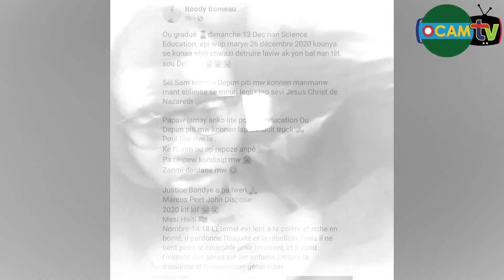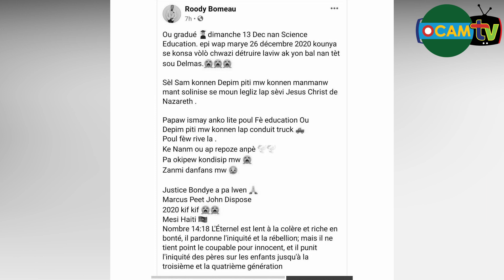Yo tirel 3 jou aprèl gradye ; Marcus Peet John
- Roody Roodboy
- Rutshelle
- Baky Popilè
- Fantom
- Izolan
- Blondedy Ferdinand
- Florence El Luche
- Wendyyy
- Shishie
- Niska

Nou rive Nan Plizye Peyi tankou:
- Usa
- Canada
- Dominican Republic
- Brasil
- Chile
- Haiti